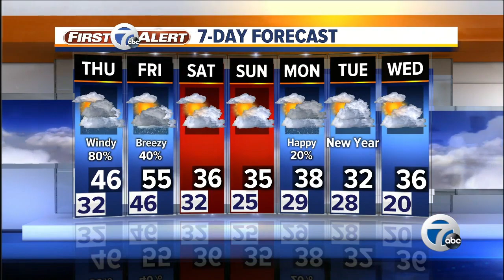7 Action News Latest Headlines | December 26, 11pm